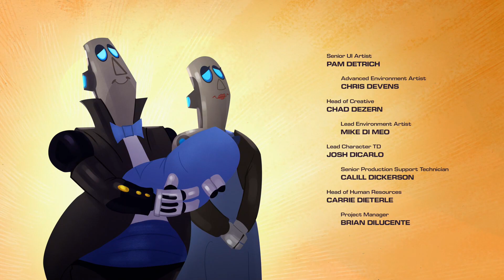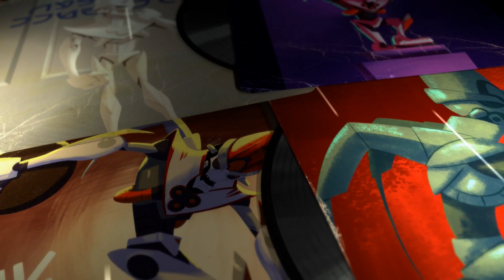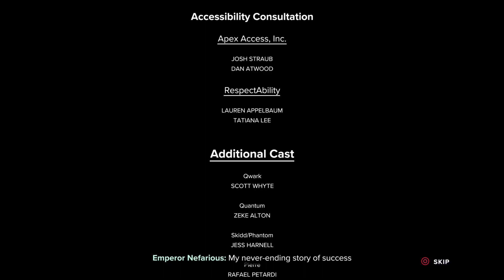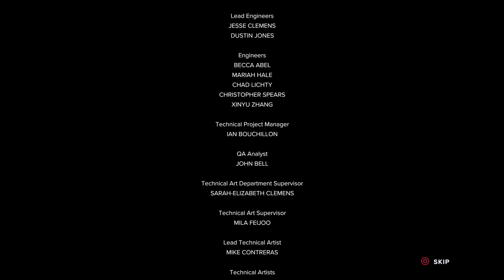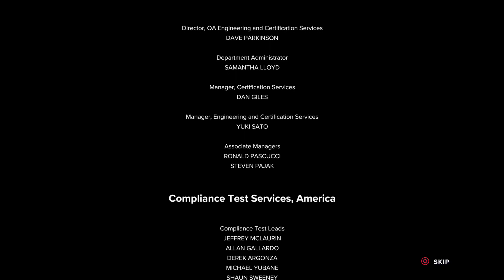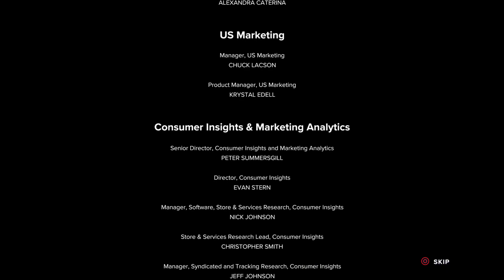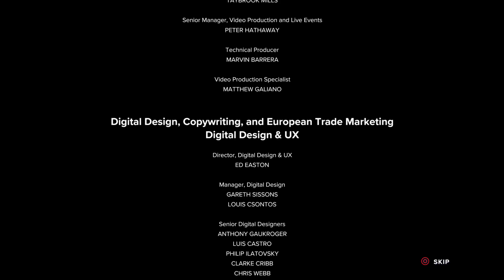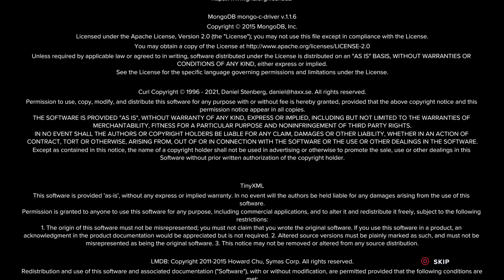Ratchet and Clank: Rift Apart - Part 20 | THE FINAL BATTLE!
It's time to end the Emperor's reign once and for all.